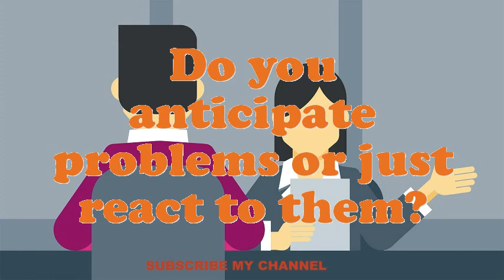Automatic Lathe Setup and Tooler interview questions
Interview Questions for Automatic Lathe Setup and Tooler.In your Automatic Lathe Setup and Tooler Chef job did you feel you improved agreeably?What achievements have you gained working as an expertise Automatic Lathe Setup and Tooler?Give me an example of a stressful condition for Automatic Lathe Setup and Tooler?How do you decide what gets top priority when scheduling your time?What are you expecting from this firm in the future?